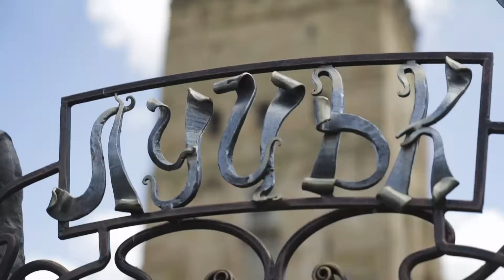Lutsk - the heart of Volyn (lite)